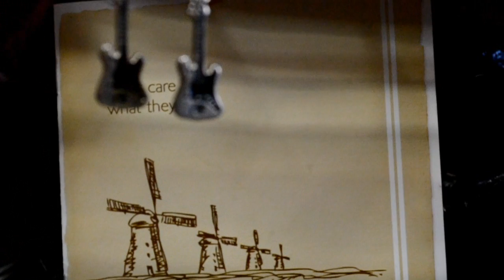Absolut the mills #2